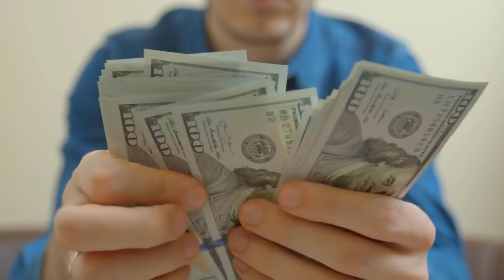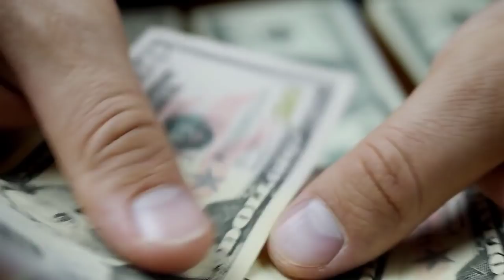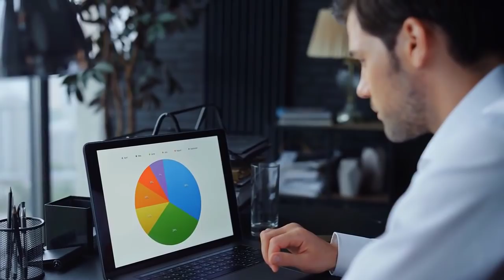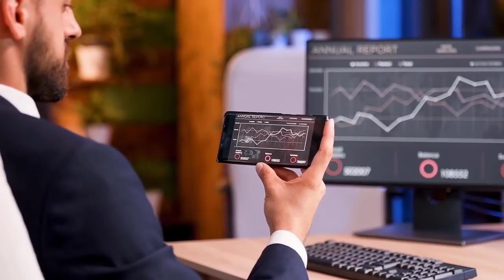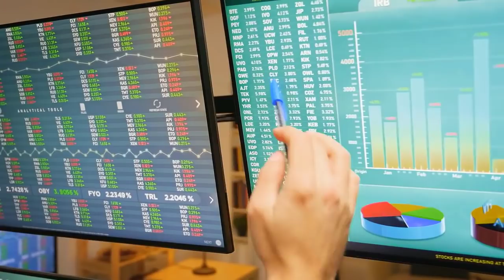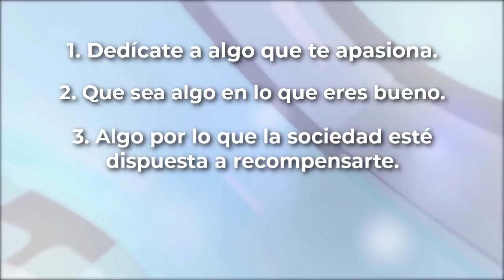📊COMO INVERTIR SI NO TIENES DINERO 👉🏼[ Esta es la CLAVE DEFINITIVA ]💰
▼ABRIR▼ SI APRENDES A VENDER NUNCA SERAS POBRE.  A mi me sirvio para obtener el capital para invertir pero lo puedes hacer para lograr el objetivo que te propongas.

// CONECTA CONMIGO //

Vídeos imprescindibles